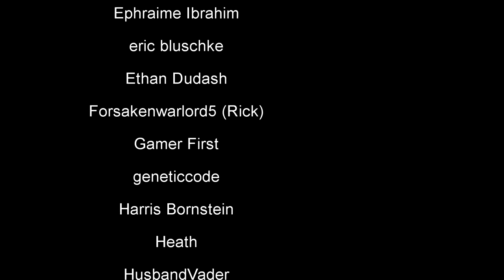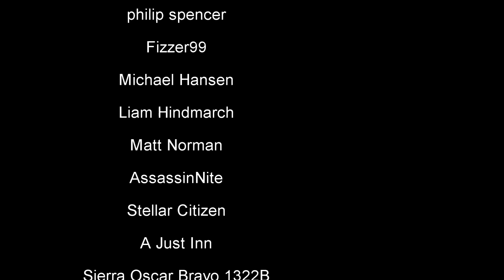A day in Star Citizen for Cobra! PVP, Box missions, carrack exploration, Grim hex, Prison, gameplay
This is a day in Star Citizen for Cobra!  where i get into PVP, I do Box missions, I take out the carrack for some exploration,I end up at Grim hex, and then end up in  Prison, this is gameplay